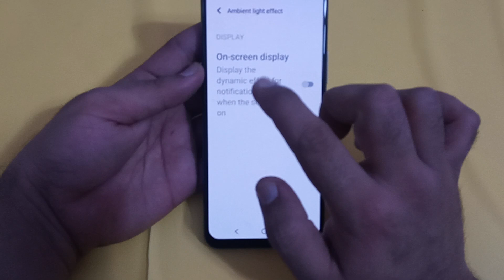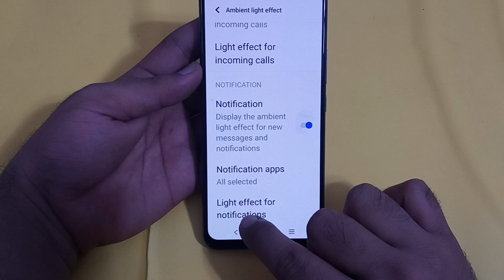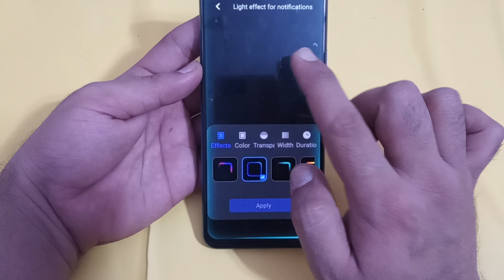how to use ambient light effect in Vivo x90 Pro, Vivo x90 Pro mein ambient light effect use Karen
Techno kajal | Technokajal | ambient light | ambient light effect app | ambient light effect for incoming call | ambient light effect kaise lagate hain | ambient light effect kaise lagaye | ambient lighting for android phones | how to install ambient light | led notification around camera | led notification for any android device | samsung's edge lighting effect for any android | vivo ambient light effect not working